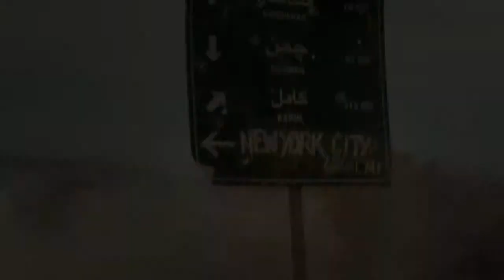Whiskey Tango Foxtrot Official Trailer #1 (2016) eyemovies